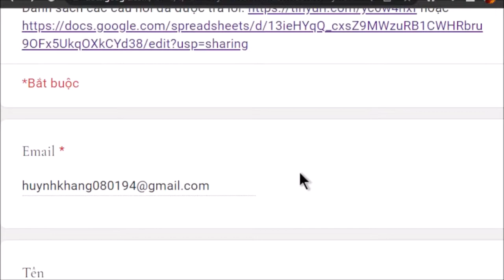1304. Rối loạn tâm thần làm sao tu?